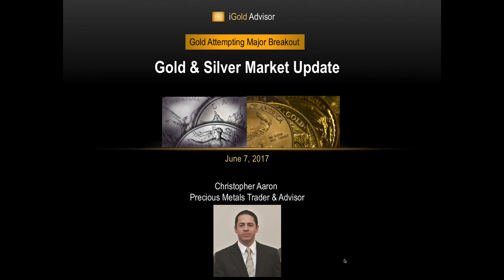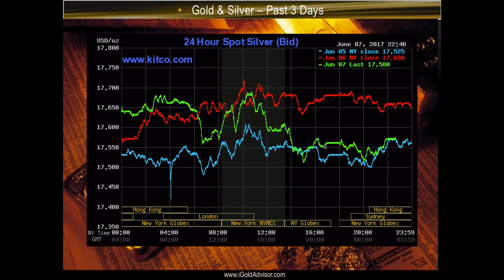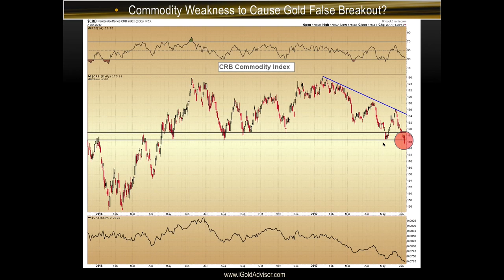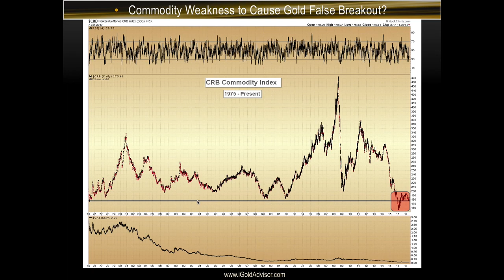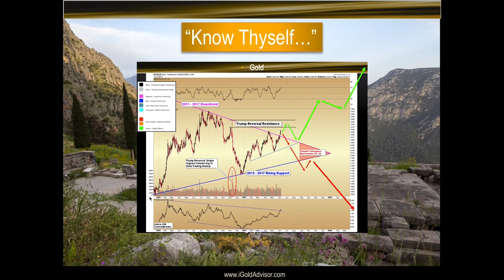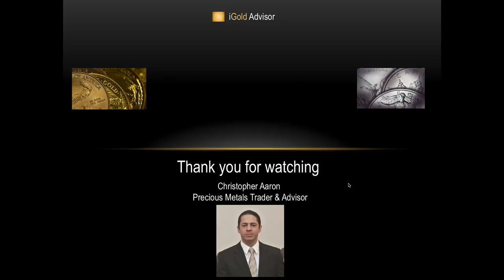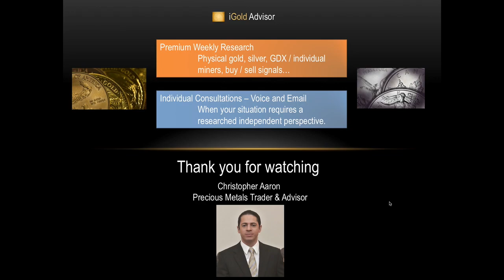Gold & Silver Price Update - June 7, 2017 + Gold $1,280 Breakout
[Make sure you are logged into your account.]